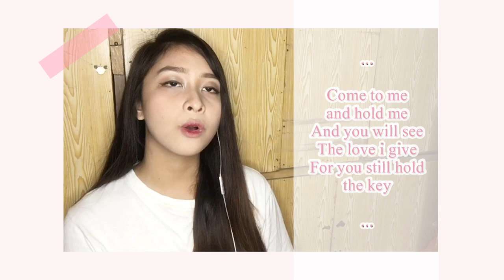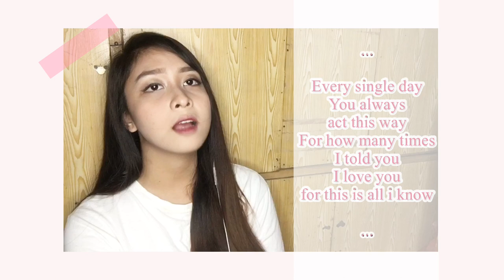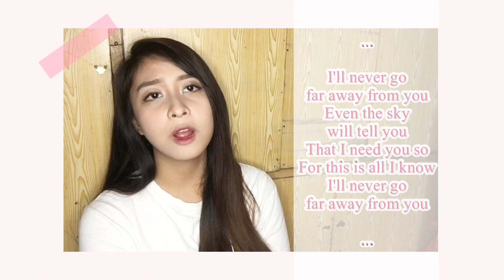I’ll Never Go ♡ (Full Song Cover) | Erik Santos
I hope you are all well! :) God bless us all ♡

xoxo, Nads